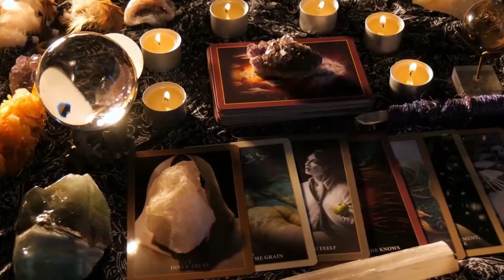In the Shadow of the Horns Official Trailer (2024) | Documentary | Music | Breaking Glass Pictures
A shocking documentary about ideologies and subcultures within extreme music and its connection to horrible crimes, occultism, religion and squirrels. The film consists of reenactments of bizarre and disturbing true stories.

Cast: Ronja Lundberg, Mattias Delberger, Patrick Bromming, Lise Rasmussen
Directed by Matte Lundberg